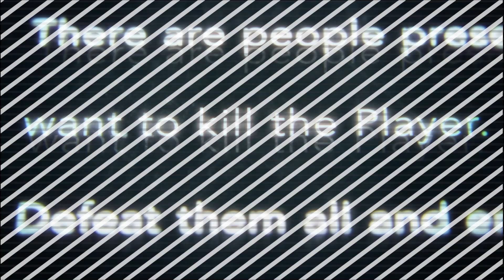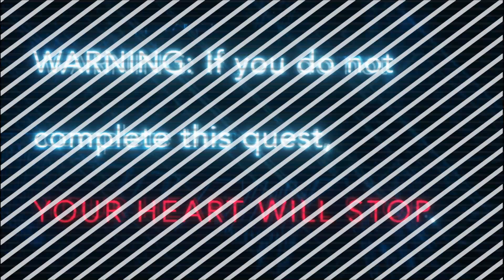Solo Leveling | Season 1 Episode 6 Explained in Hindi | Anime Senpai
In this video, I explain the first episode of Solo Leveling anime, a thrilling adaptation of a popular Korean web novel and webtoon. I cover the main plot points, characters, and themes of the episode, as well as some of the differences between the anime and the original source material.

Solo Leveling anime follows the story of Sung Jinwoo, a low-ranked hunter who gains a unique “level up” power after surviving a near-death experience in a dungeon. He then embarks on a journey to uncover the secrets of his ability and the mysterious dungeons that threaten the world.

Timestamps
Episode 6 Explanation :- 00:00
Outro :- 16:01

This Channel is all about Explaining Anime Episodes in Hindi.

1) This video has no negative impact on the original works(It would actually be positive for them)
3) It is not Transformative in nature.
4) I Only used bits and pieces of videos to get the point across where necessary.
5) Some images are also used just for giving the clearance about the topic to the viewers.